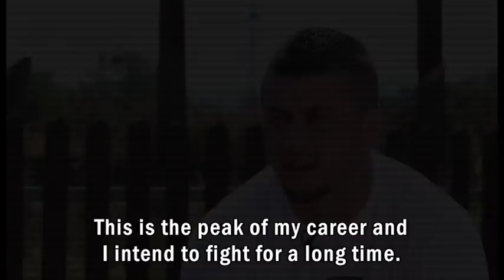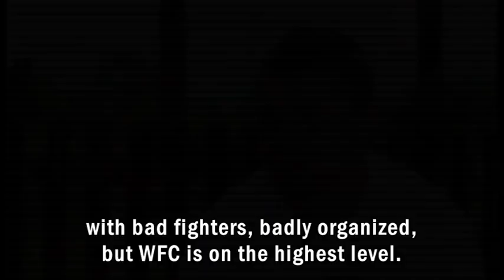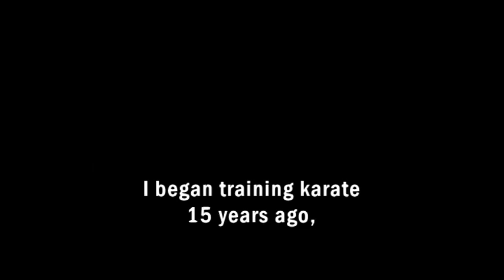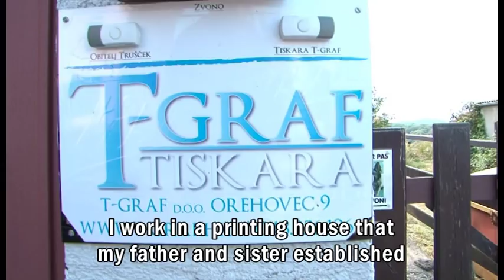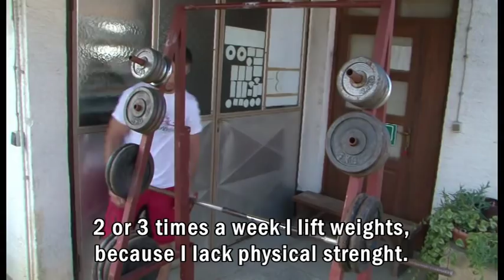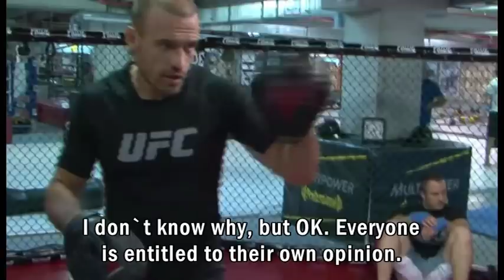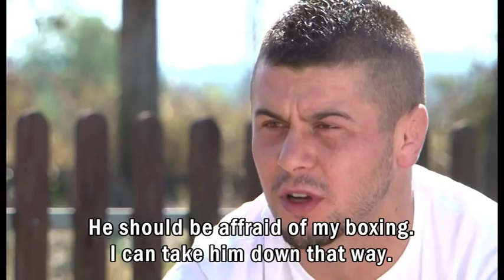Ivica Truscek Documentary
WFC welterweight champion Ivica 'Terror' Truscek opens his heart in a candid thirty-minute documentary. The Croatian discusses his life, the death of his father, past fights in the World Freefight Challenge and his upcoming title defence against 10-0 Ukranian Sergei Churilov at WFC 17: 'Olimp Live and Fight.'